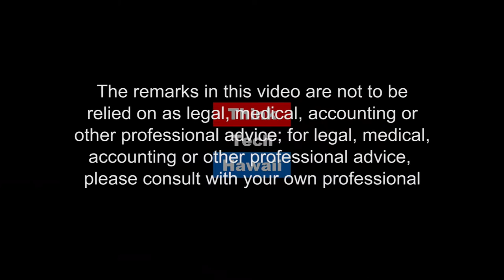Hot Topics for the 2017 Legislature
What are the issues affecting Condominium Associations that will be addressed by the Hawaii State Legislature in 2017? What are the potential changes that could arise our out of the 2017 legislative session? Co-hosts Richard Emery and Jane Sugimura talk about hot topics for the 2017 legislature.